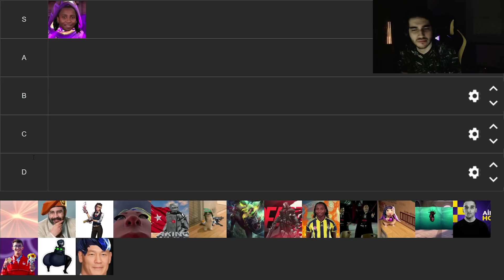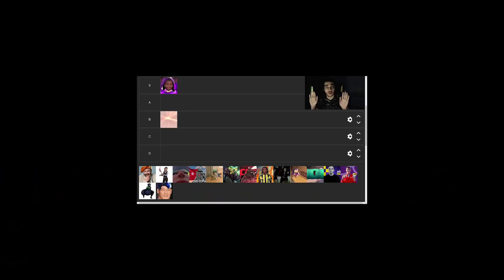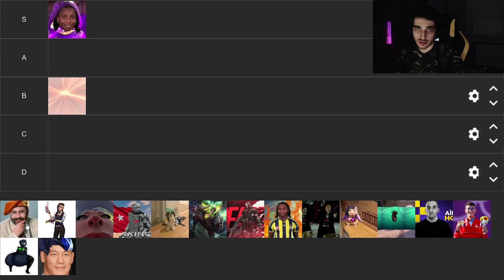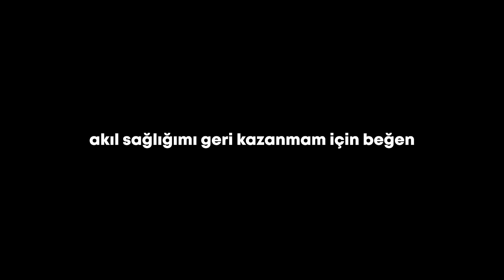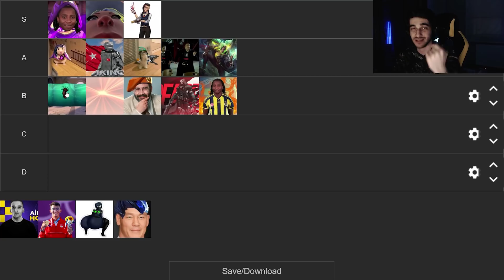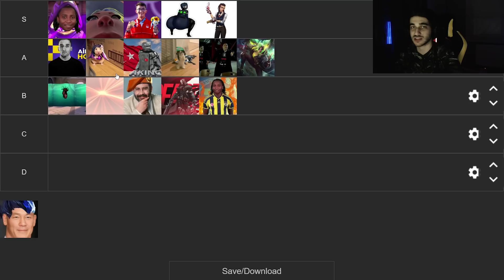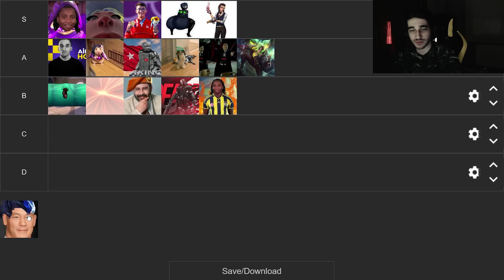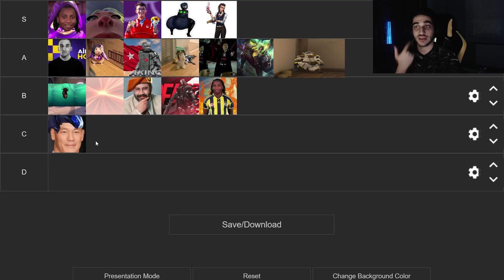İhtiyacın olan TEK Valorant katman listesi /VALORANT/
yoru rework gelince sadece onu oynıcam çok ağlamayın o yüzden.